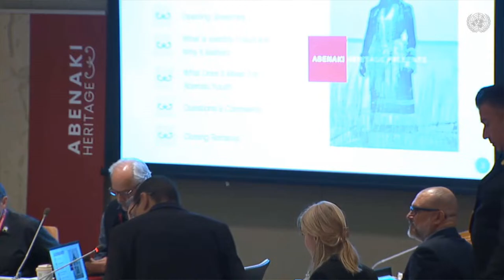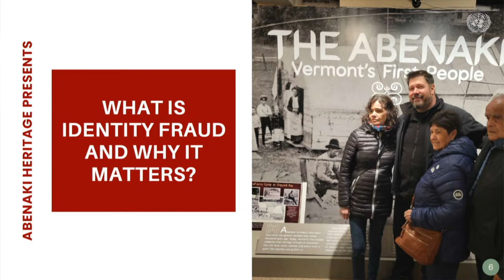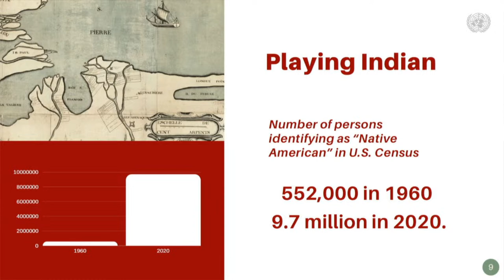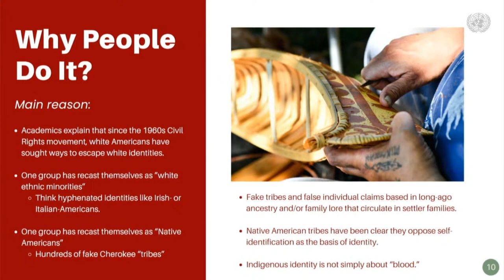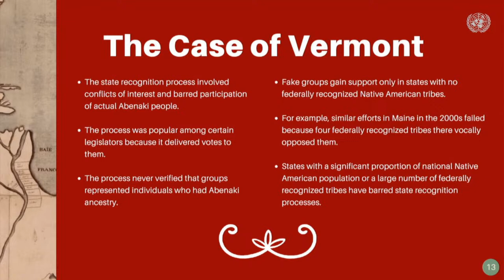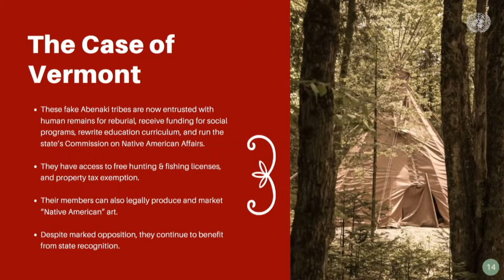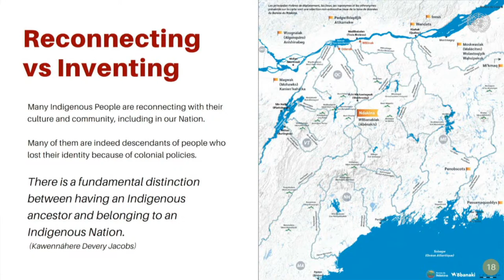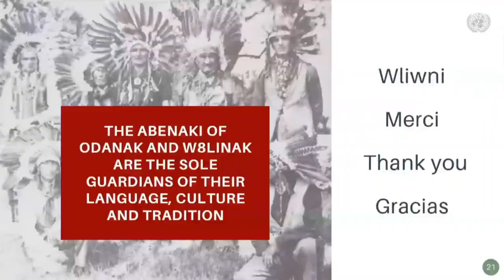Identity fraud and Indigenous self-determination – UNPFII | APTN News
LIVE: Identity fraud and Indigenous self-determination event at the United Nations Permanent Forum on Indigenous Issues.